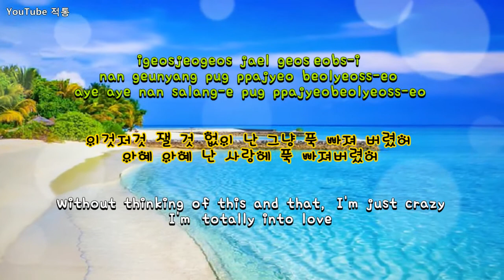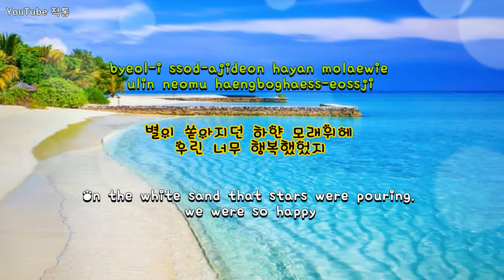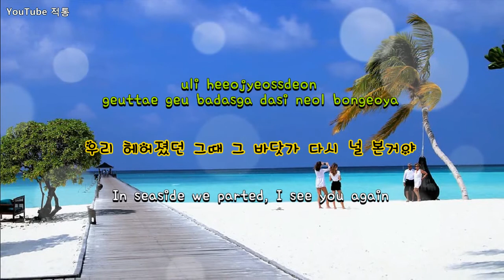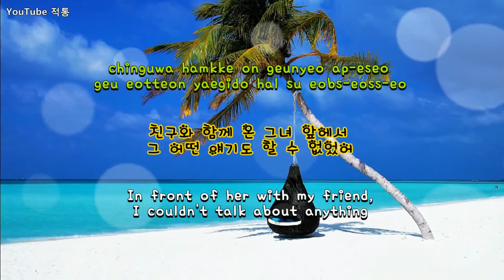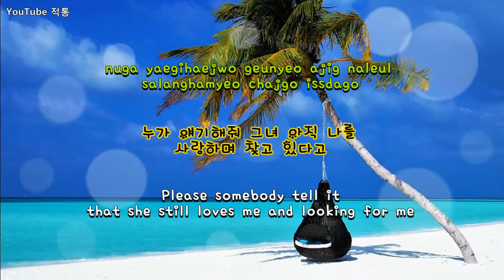여름이야기( Summer story) - DJ DOC [Eng&Han sub]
여름이야기 - DJ DOC
Summer story

작사  이승호   작곡  신동우
Lyrics - Lee Seung Ho
Composition - Shin Dong Woo